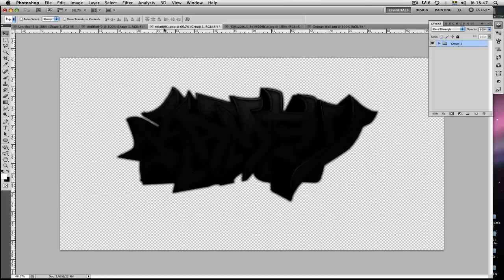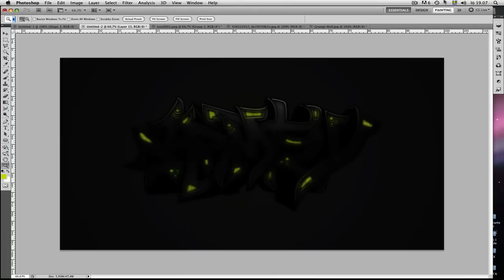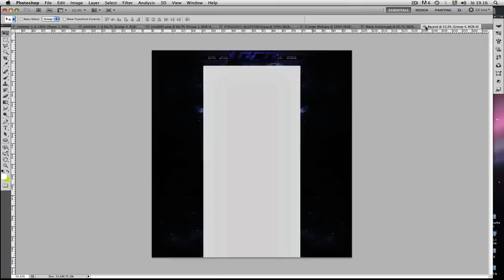Speedart | Kamtzy Contest Entry. 5th PLACE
OPEN

I was bored so i entred Kamtzy 2k contest and i think the final results looks pretty good :).  I know its pretty dark in the video just press the link.